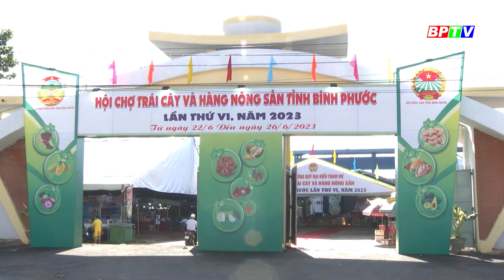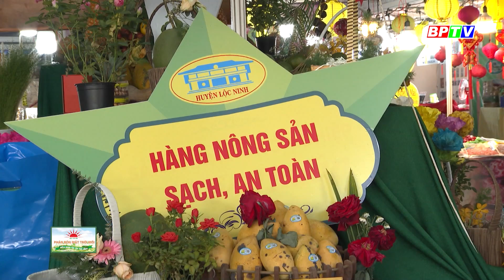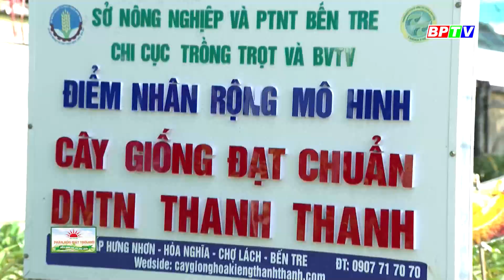Kinh tế nông nghiệp 30-6-2023| Người trồng mít gặp khó: VÌ SAO ??? | BPTV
💕💝💖🎥🎬🖥📱 Quý vị đang xem chương trình Bản tin Kinh tế nông nghiệp được phát sóng trên kênh BPTV1 và các hạ tầng số của Đài Phát thanh - Truyền hình và Báo Bình Phước.
Các chương trình nổi bật:
Cập nhật thêm nhiều thông tin tại:
💎 Fanpage: